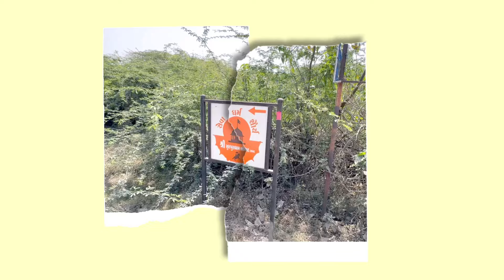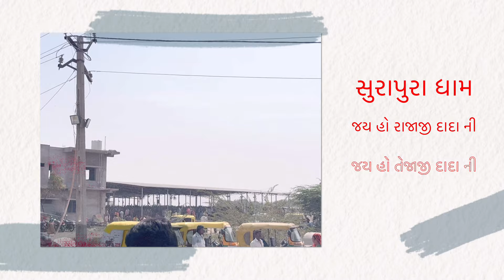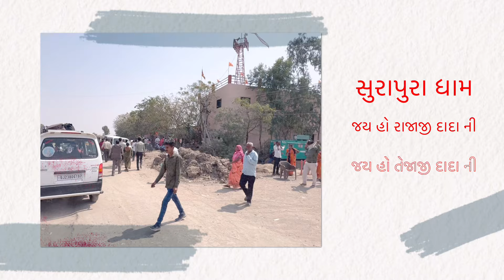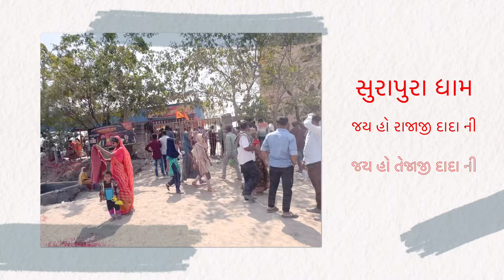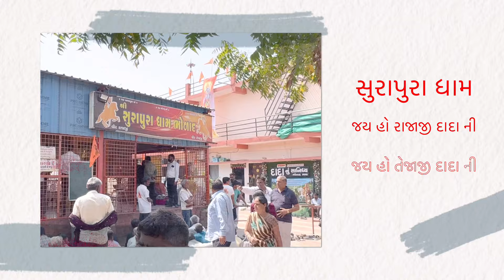જીવન માં આ ભૂલ ના કરશો / સુરાપુરાધામ ભોળાદ 🚩/surapura dada bholad / danbha bapu nu prvchan 🙏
bholad danbhabapu surapuradhambholad #bholad

શ્રી સુરાપુરા ધામ
ભોળાદ-ભાલ
૧. અહિં ચમત્કાર નહિ, તમારી શ્રધ્ધા કામ કરે છે.
૨. ગેરમાર્ગે દોરવાઈ ને અંધશ્રધ્ધા માં જવું નહિં.
૩. પહેલા ડોકટર પાસે જાવ પછી અહિં આવો
દવા અને દુવા બન્ને પર વિશ્વાસ કરવો.
૪. દરેક પરિસ્થિતિ નાં મૂળ માં તમારું કર્મ રહેલું છે.
૫. દારૂ તેમજ અન્ય વ્યસન અને જુગાર થી દુર રહી ખુશહાલ સમાજનું
નિમાર્ણ કરવું એ આપણી ફરજ છે.
૬. મર્યાદા જળવાય તેવા વસ્ત્ર પહેરીને મંદિર માં આવવું.
શ્રી સુરાપુરા ધામ ભોળાદ (ભાલ) કાયમી સેવા યજ્ઞ
જે કોઈ ભાઈઓ-બહેનો શ્રી સુરાપુરાધામ ખાતે કાયમી ધોરણે સેવા કરવા ઈચ્છા ધરાવતા હોય તેમણે નીચેનાં નબર પર પોતાના નામ નોંધાવી દેવું.
૧.જે ભાઈઓ કે બહેનો ગ્રુપ સહિત સેવા કરવા ઈચ્છા ધરાવતા હોય તેમણે
ગ્રુપ માં નામ નોંધાવવાનું રહેશે.
૨.જે ભાઈઓ કે બહેનો ગ્રુપ ન હોય અને એકલા સેવા કરવા ઈચ્છા ધરાવતા
હોય તેમણે એકલા નું નામ નોંધવવાનું રહેશે.
 ૩.દરેક ને મહિના માં એક કે એક કરતા વધારે દિવસ સેવા
ફાળવવામાં આવશે.
૪.સેવા કરવા આવનાર વ્યકિત ને સાનિધ્ય ને લગતી કોઈપણ સેવા
ફાળવવામાં આવશે.
૫.જે વ્યકિત દરેક પ્રકારની સેવા કરવા ઈચ્છા ધરાવતા હોય તેમણે
જ નામ નોંધાવવા.
૬.સાનિધ્ય દ્વારા જે સેવા ફાળવવા માં આવે તે કરવાની રહેશે.
૭. આપને જે વાર અનુકુળ તે જાણ કરવી મેસેજ માં
સેવા નાં પ્રકાર
→ રસોડા ને લગતી સેવા
→ ચા નાસ્તા ને લગતી સેવા
→ સાફ સફાઈ ને લગતી સેવા
= અન્ય સેવા
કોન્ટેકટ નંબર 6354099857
સૂચના:આ ચેનલ નો હેતુ માત્ર ને માત્ર સારા વીડિયો અને માહીતી લોકો સુધી પહોચાડવા નો  છે ..આ ચેનલ મા અપલોડ કરવામા આવતા વિડિયો નો ઉદેશ કોઇ  વ્યક્તિ ,સમાજ. . સંસ્થા.,કે કોઇ સમુદાય ને ઠેશ પહોચાડવા નો હેતુ નથી 🙏